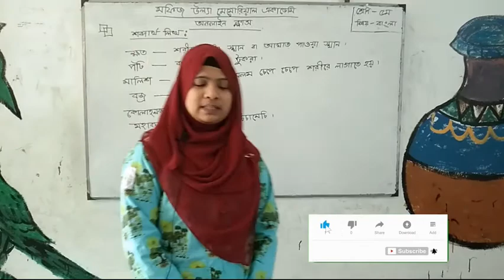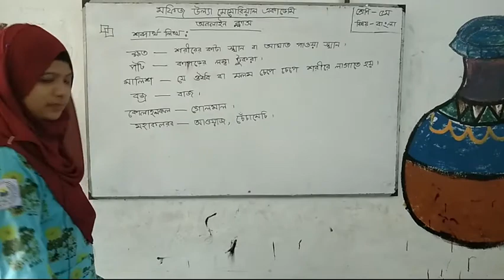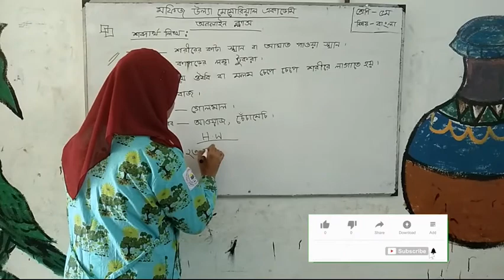অনলাইন ক্লাস । শ্রেণিঃ৫ম । বিষয়ঃবাংলা । আলোচ্য বিষয়ঃফুটবল খেলোয়াড় । আলোচকঃরাশিদা সুলতানা ইতি ।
শ্রেণিঃ৫ম ।
বিষয়ঃবাংলা ।
আলোচ্য বিষয়ঃফুটবল খেলোয়াড় ।
আলোচকঃরাশিদা সুলতানা ইতি ।
মফিজ উল্যা মেমোরিয়াল একাডেমি।
১৪/০২/২০২১